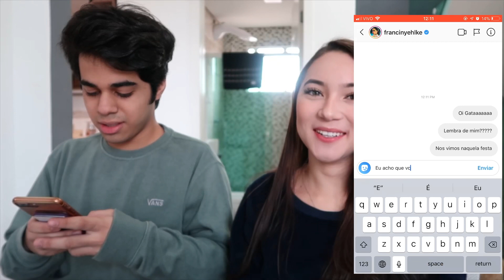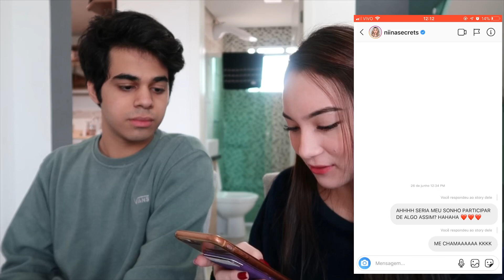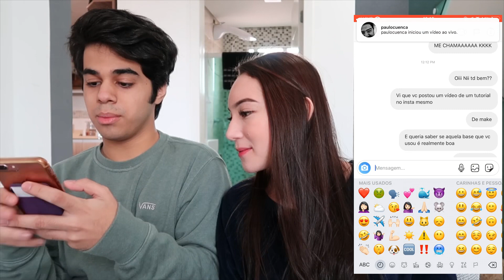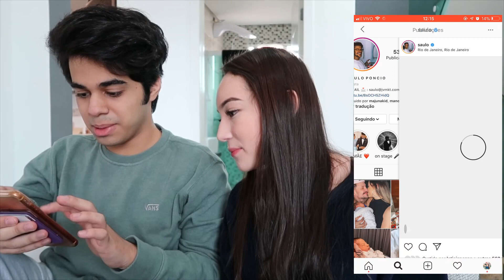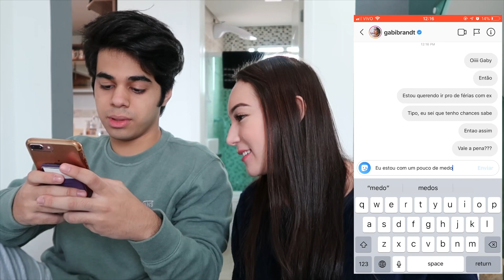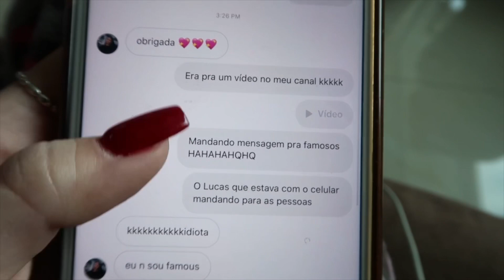TODAS MODINHAS DO YOUTUBE - ASMR, MENSAGEM PARA CELEBRIDADES...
Olá meus amores, tudo bem com vocês ? Espero que sim! o vídeo de hoje é super legal! É o vídeo de TODAS AS MODINHAS DO YOUTUBE! TEM ASMR, VÍDEO MANDANDO MENSAGEM PARA CELEBRIDADES, CASA BEIJA OU MATA E AMIGO NARRANDO A MAKE. Espero que gostem! Beijooos ❤️